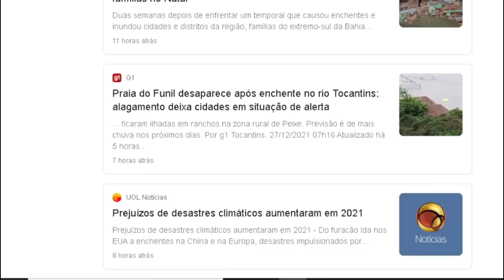Orixás regentes e previsões para 2022.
As previsões realizadas pelo sacerdote Fernando Parada.

🔴 TERAPIAS OFERECIDAS.
WhatsApp de atendimento: 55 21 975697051
Mesa Radiônica
Cromoterapia, radiestesia e cristaloterapia
Terapia Vibracional
10:00H ÀS 19:00H.
🚻 CONECTE-SE COM O SACERDOTE JOÃO HENRIQUE:
📀Podcast:
✅Doações:
Banco Bradesco
Agência: 2379-5
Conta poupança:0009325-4